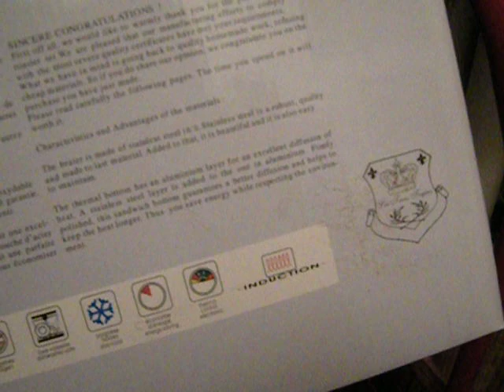Some Thoughts on Cookware, Poultry, and I Am Tired!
These are all just my thoughts and opinions, so take it with a grain of salt, but please don't add any to your stainless steel cookware -- ha ha ha!

I still post, of course, on Dailymotion under "LisaFalour," and my other YouTube channel is SLOBOMOTION.  I have a web site you can visit.